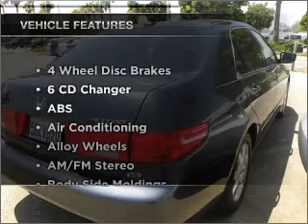2005 HONDA ACCORD - Sunrise Ford Fontana CA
Year: 2005
Make: HONDA
Model: ACCORD
Trim: 3.0 EX
Engine: 3.0 liter 6 cylinder sohc
Transmission:
Color: gray
Mileage: 65716
Address: